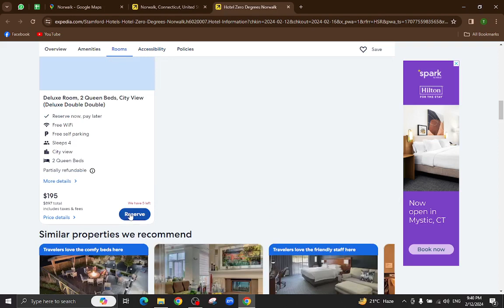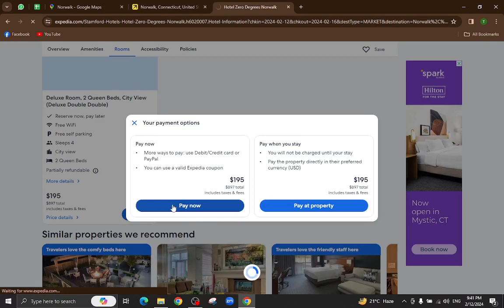✅ Expedia: How To Book A Hotel In Norwalk, Connecticut, USA (Full Guide)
Planning a trip to Norwalk, Connecticut, USA? Let Expedia be your ultimate guide in booking the perfect hotel with this comprehensive tutorial. From exploring available accommodations to securing the best deals, we cover every step to ensure a seamless booking experience. Discover insider tips for finding hidden gems, explore hotel amenities, and learn how to navigate Expedia's platform effectively. Watch now and start planning your unforgettable stay in Norwalk!

Key Learning Points:

Efficient navigation of Expedia's hotel booking platform
Tips for finding the best hotel deals in Norwalk, Connecticut
Understanding hotel amenities and guest reviews for informed decisions
Booking considerations to enhance your travel experience in Norwalk